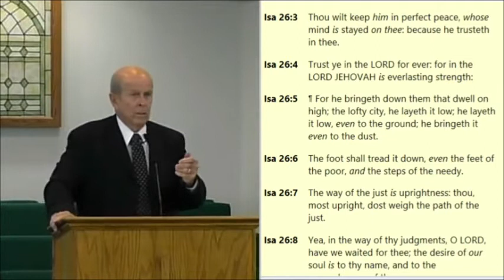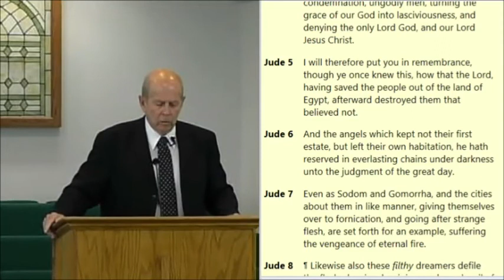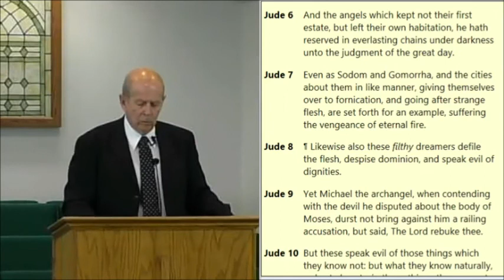Life, Death & Love - Revelation 1:17, 18; Psalms 30:5